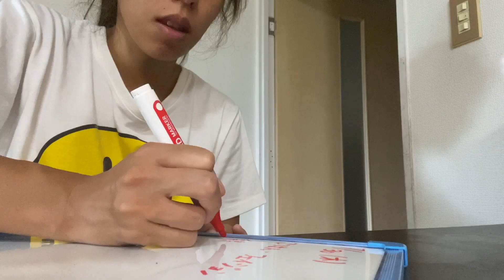Rotina no Japão 🇯🇵 rotina antes do trabalho + bate papo ❤️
Oooi tubetube como que vocês estão??
No vídeo de hoje vim compartilhar um pouco da minha rotina da manhã + um bate papo agradecendo você é atualizando nossa situação atual por aqui !
Espero que gostem curtam e deixem seu comentário ❤️

Câmera - iPhone 11pro Max
Gravação e edição - Angela